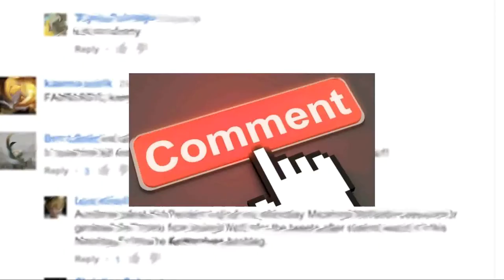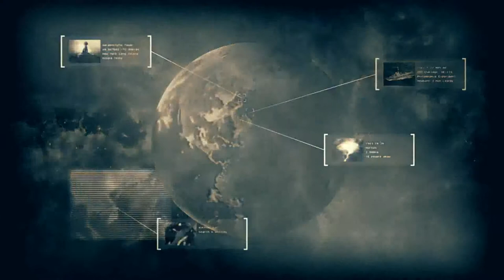Hidden Gems - Metal Gear Survive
Welcome to Hidden Gems.

I discuss those games that are yet to get full recognition or ones that just slipped us by unnoticed.

Metal Gear Survive has a lot going for it and if we look past the 'it's not a proper Metal Gear' attitude they're pretty easy to find. Hidden in plain sight you might say.